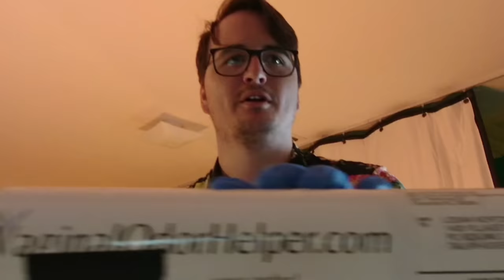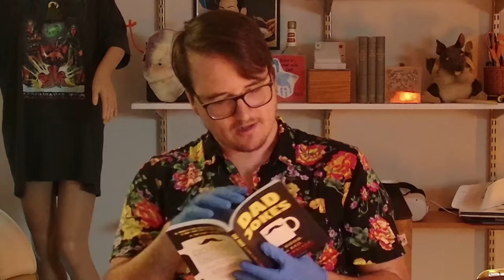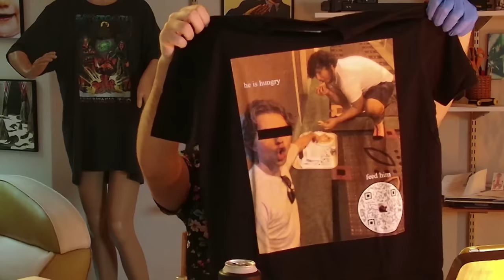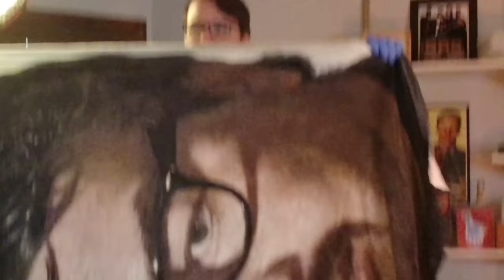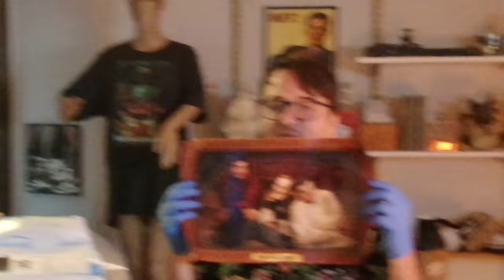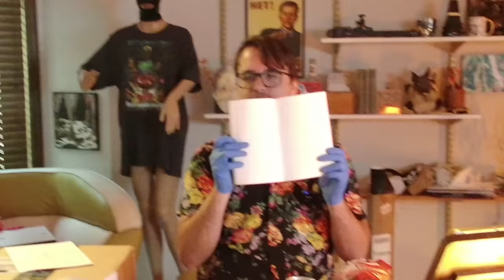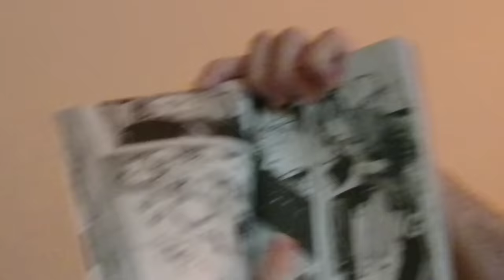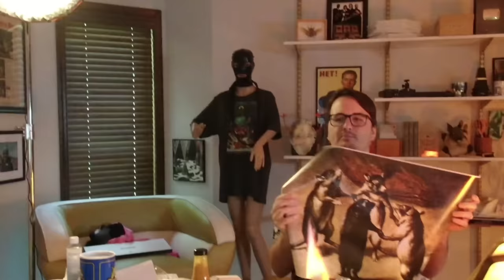why did you send me this I have a family